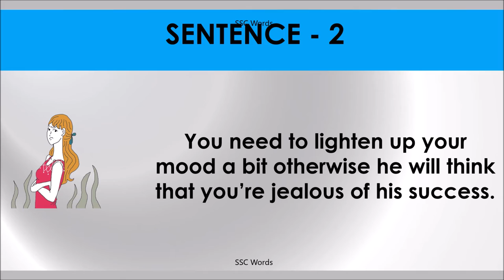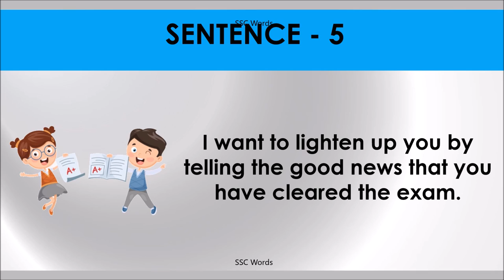LIGHTEN UP Idiom 177 # Meaning and five sentences # SSC Words